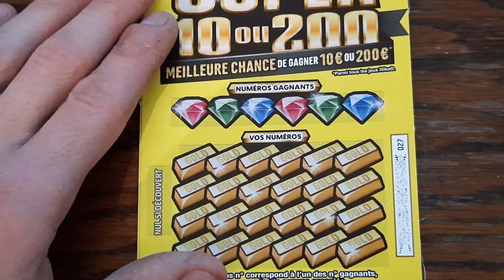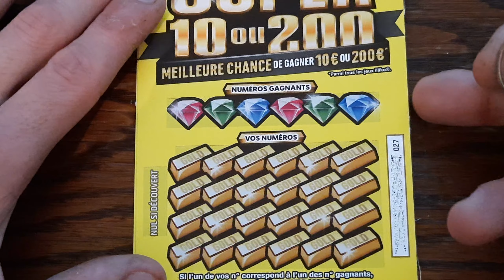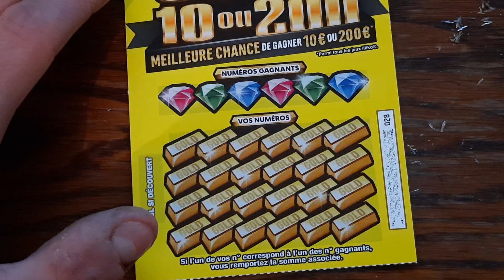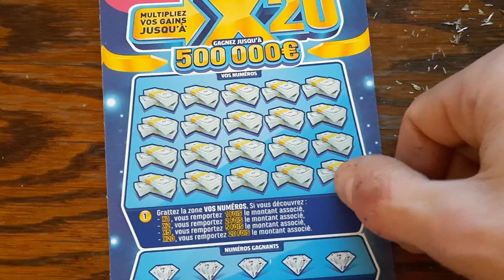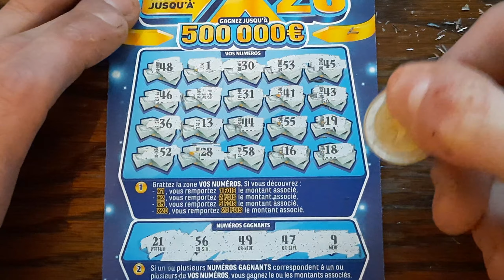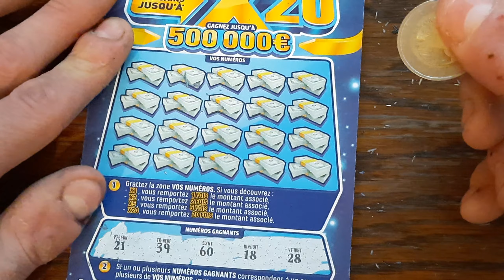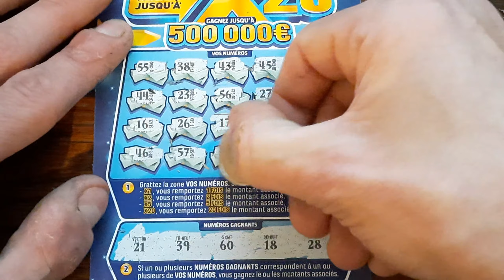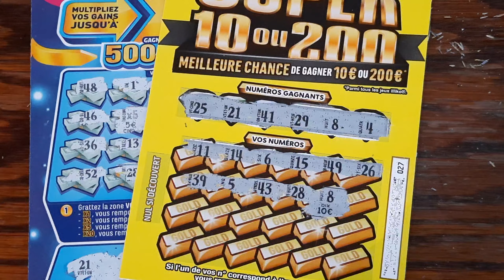SESSION GRATTAGE X20 ET SUPER10 OU 200 DES GAINS A LA CLÉ🍀🍀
nous voici de retour les amis et on commence en beauté !!